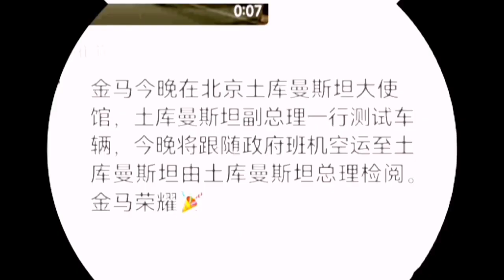Test Drive by the Deputy Prime Minister of Turkmenistan in Beijing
Runhorse EV🚗🚛
Deputy Prime Minister of Turkmenistan test drive in Beijing.

Belle
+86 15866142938